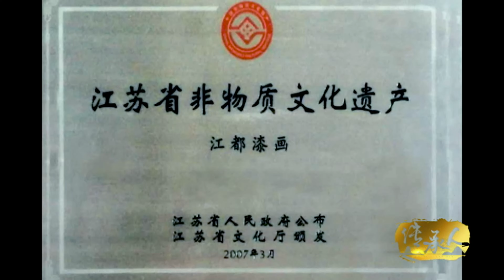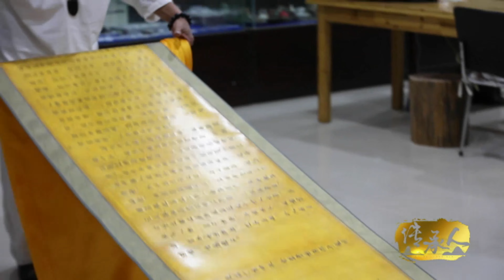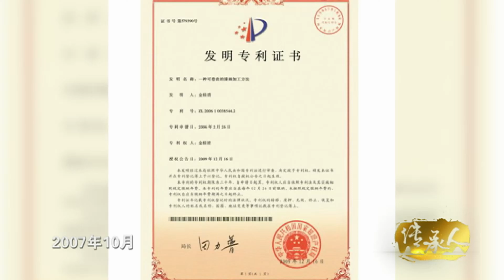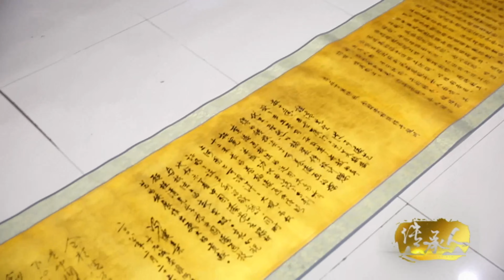江都漆画 | 古老的漆画艺术Chinese Culture | 《非遗传承人》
传承中华上下五千年文化，展现神乎其技的传统技艺。
苏绣、太极拳、漆器、美食、灯彩、蓝布印花、南京剪纸，上百种国家级非物质文化遗产一一展现，带你感受中国顶级手工艺的魅力。

2022 非诚勿扰姊妹篇 ©  缘来不晚💕Love Never Comes Late

2021 《幸存者——见证南京1937》Survivors: Witness of the Massacre, Nanjing 1937

2021 《江苏体育记忆——世界冠军风采录》Olympic Champions from Jiangsu, China

【CN】大型文化纪录片 抢修版 480P全集： 味解